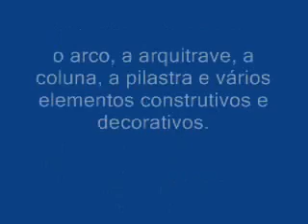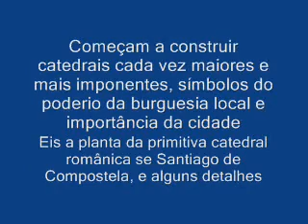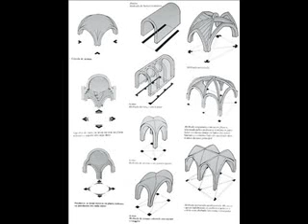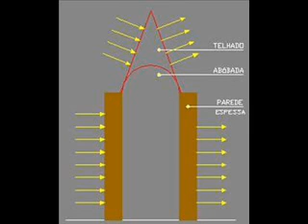Arte Medieval Românica e Gótica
Curso de História da Arte, último vídeo para alunos do 1º semestre - Arte Medieval Românica e Gótica.